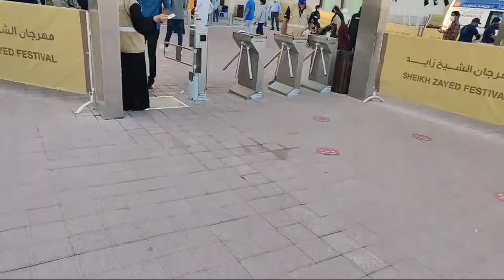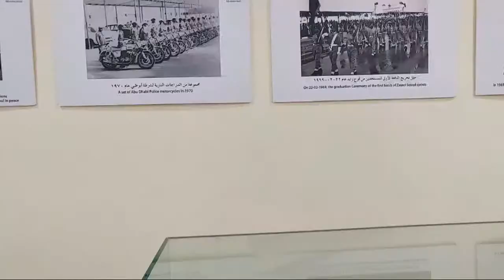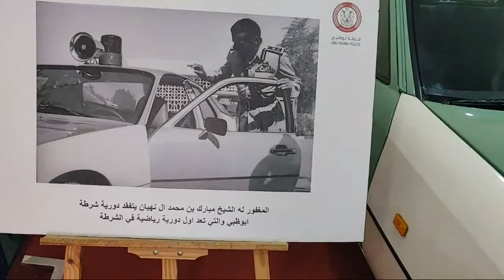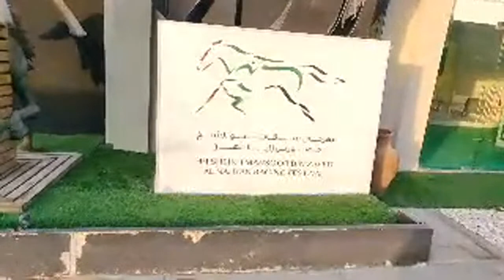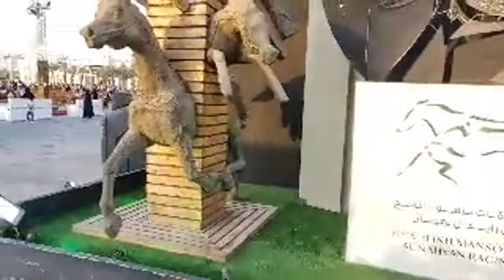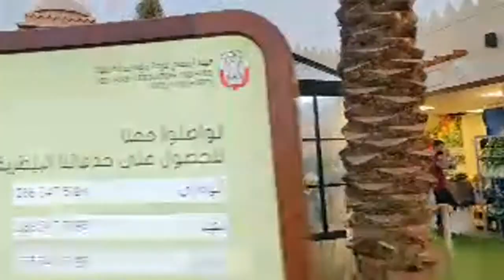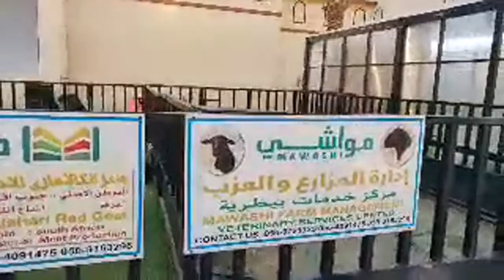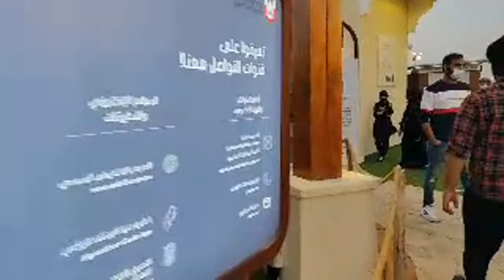al wathba festival 2020/al wathba heritage village.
Hi friends Welcome To Our Live Streaming

Sheikh Zayed Festival Heritage village al wathba.
Sheikhs Patronage
Sheikh Zayed Festival is held under the patronage of His Highness Sheikh Khalifa bin Zayed Al Nahyan President of the UAE with the support of His Highness Sheikh Mohammed bin Zayed Al Nahyan Crown Prince of Abu Dhabi and Deputy Supreme Commander of the UAE Armed Forces, and under the supervision of His Highness Sheikh Mansour bin Zayed Al Nahyan UAE Deputy Prime Minister and Minister of Presidential Affairs.
Thousands of highly popular traditional and international activities suitable for all members of the family.
Grand pavilions and exhibitions of UAE heritage that highlight the history and union of the UAE as well as the Union March and various aspects of UAE culture.
International participants and popular folklore performances that showcase different aspects of heritage and traditional culture.
Spectacular fireworks displays, and the Emirates Fountain which uses the most advanced technology.
The Festival has dedicated events and special recreational activities for children to encourage them to develop their skills and explore their talents.
It hosts a wide selection of the best local and international restaurants and food trucks.
The Festival also offers a variety of services such as a nursery baby strollers, clinic and many more to address the needs of all visitors.

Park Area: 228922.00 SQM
Foundation Date: 1/1/2002

TIMING
saturday, Friday :
10:00 am To 11:00 pm
Sunday, Monday, Tuesday, Wednesday, Thursday :
03:00 pm To 10:00 pm

al wathbaabudhabi
al wathbaheritagefestival2020
al wathbapark
al wathbaparkabudhabi

Watch My Latest Videos On My Play List (How  To & Style)

Video Shoot On One Plus 6 Android Mobile